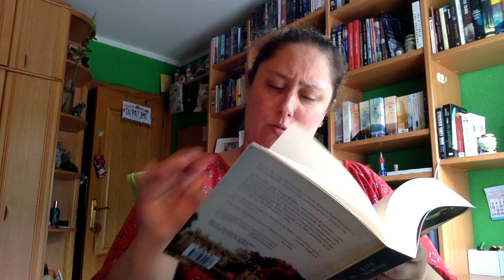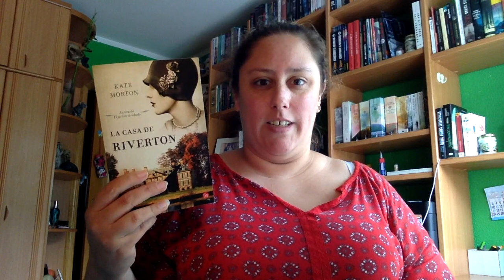Review La Casa de Riverton de Kate Morton